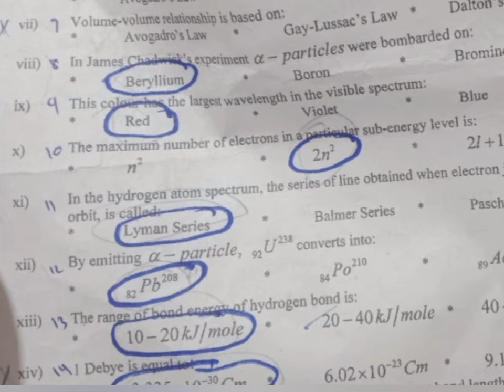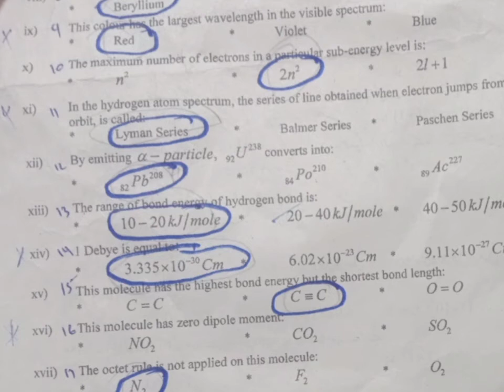Chemistry Class 11(XI) today Board Paper Solved Students can check their answers BIEK Model Paper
Chemistry Class 11(XI) today Board Paper Solved Students can check their answers BIEK Model Paper Solved
Chemistry Solved Paper
model paper
Solved model Paper
today chemistry paper
education news Update
model paper 2021
solved model Paper 2021 zoology class 11
sindh board of education
Education board of Sindh
Board of intermediate Education Karachi
model paper
science group
#11 class
XI class
FSC part 1
karachi intermediate Board Exam
Sindh board
today paper of Zoology
Solved model Paper
education news
news update
today viral video
video